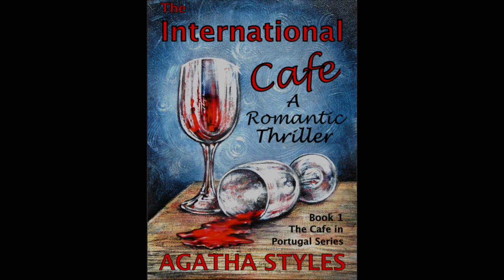The International Cafe by Agatha Styles BOOK TRAILER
The International Cafe by Agatha Styles